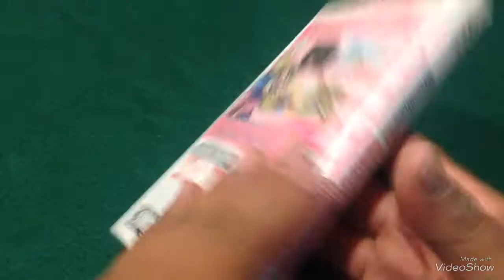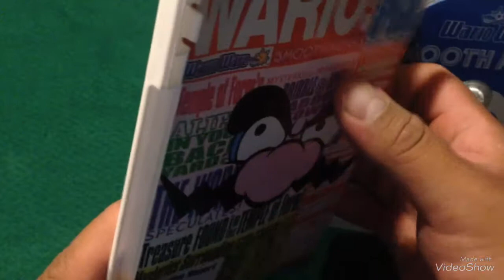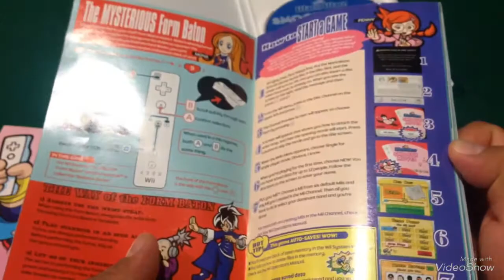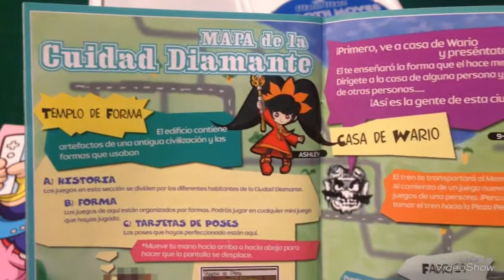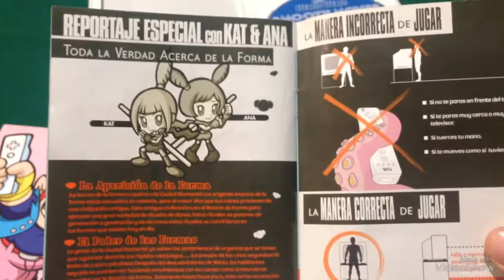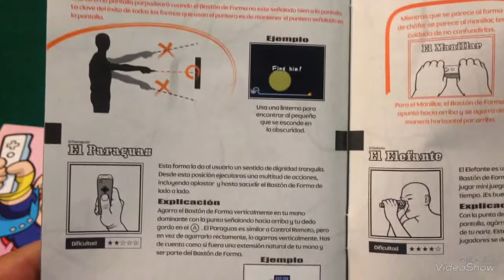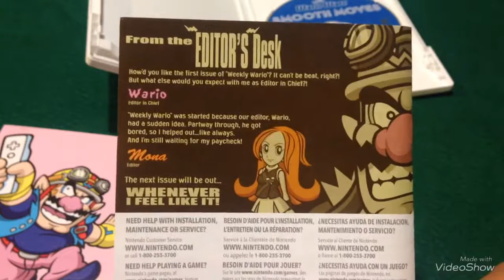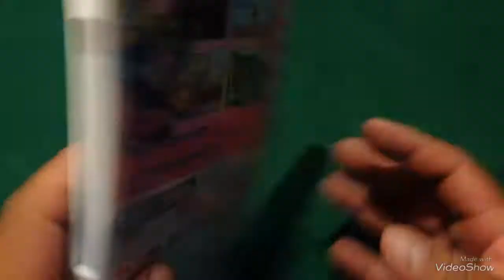Wario Ware - Smooth moves | Unboxing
Bienvenidos amigos!

En esta ocasión veremos un juego exclusivo de Nintendo Wii el cual te pondrá de buen humor y hará que te levantes del sillón.